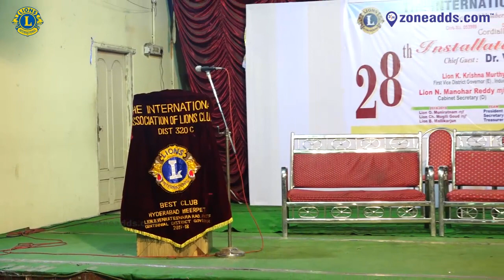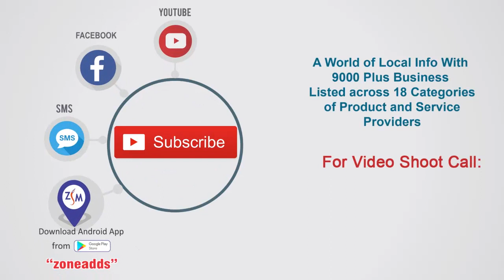28th Installation Nite Celebrations || Lions Club Of Hyd - Meerpet | zoneadds.com